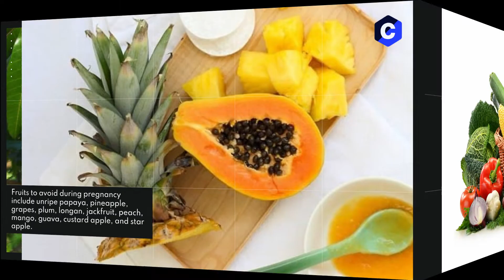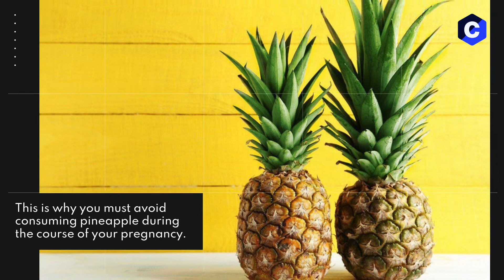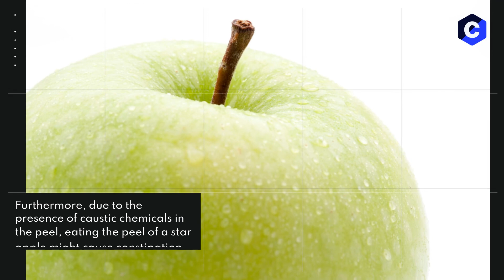Fruits to Avoid During Pregnancy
Fruits to avoid during pregnancy include unripe papaya, pineapple, grapes, plum, longan, jackfruit, peach, mango, guava, custard apple, and star apple.
Pregnant ladies should eat fruits and vegetables because they are the healthiest option.
So, let's have a look at a list of fruits that may be dangerous to expectant mothers.
Pregnant women should avoid the following 11 types of fruit.
Papaya is one of those fruits that can be dangerous to a pregnant woman.
It usually brings on labor early or causes miscarriage.
During the third and fourth trimesters of pregnancy, all foods containing papaya or papain enzyme should be avoided.
Ripe papaya has a low papain content and is high in antioxidants and vitamins.
Pineapple consumption during pregnancy may not be beneficial.
Bromelain, which is found in pineapple, can soften the cervix.
As a result, eating pineapple in moderation or just on occasion does not cause problems during labour or delivery.
During pregnancy, grapes are not permitted.
The pesticides placed on grape trees to protect them from insects are the main cause for this fruit's restriction for pregnant women.
So, before you decide whether or not to eat this delicious fruit, you should see your doctor.
During pregnancy, jackfruit is generally a healthy option.
Due to the high fibre content of jackfruit, eating too much of it might produce abnormal bowel conditions and upset stomach.
As you can see, the benefits of this fruit are dependent on your health.
Peach hair can cause allergies and a raspy throat, which can get worse during pregnancy because the body's immune is already compromised.
Because there are so many benefits to eating peaches during pregnancy, you should not only eat them, but also limit how much you eat them.
However, excessive mango consumption can have negative consequences on pregnant women.
During pregnancy, guava is both healthful and delicious.
To avoid any negative effects, guava should be well washed, peeled, and then consumed.
However, due to its spicy properties, pregnant women are advised to eat less of this fruit.
Furthermore, due to the presence of caustic chemicals in the peel, eating the peel of a star apple might cause constipation.
o, these are the fruits to stay away from during pregnancy.
Other fruits, on the other hand, that have no known negative effects, should be consumed after being thoroughly washed and peeled.